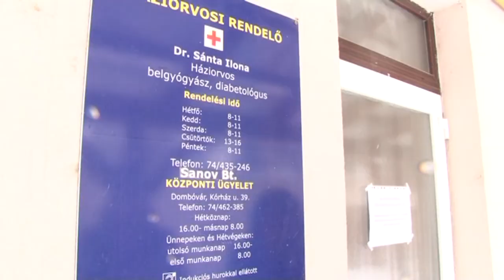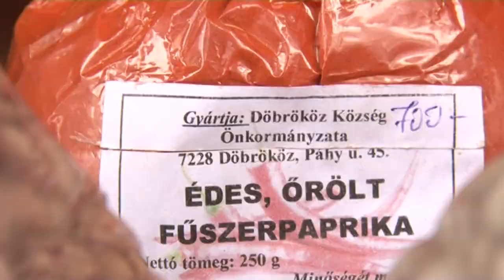Döbrököz hagyományi, története 20180222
Döbrököz hagyományi, története